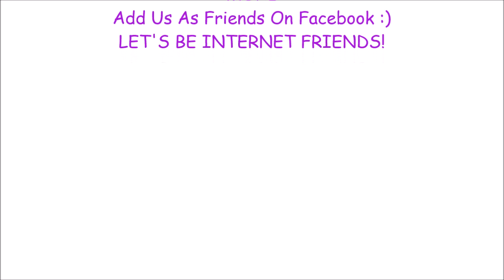(A very muddy ) Concert Vlog - IMatter Fest - Horseheads NY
A few friends & I traveled a few hours away to a FREE festival called IMatter. They throw it once a year and always have a few well known bands. This year they had Fit For A King, Bless The Fall & Memphis May Fire...just to name a few. I had a awesome time vlogging and getting muddy with everyone! I can't wait until next year and hope to see more familiar faces.